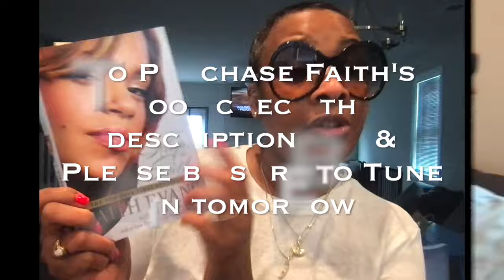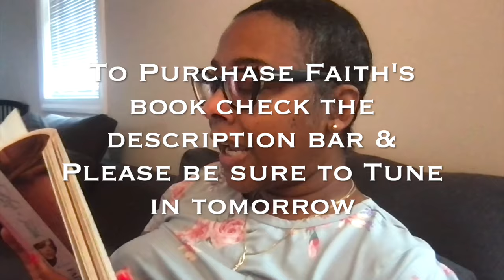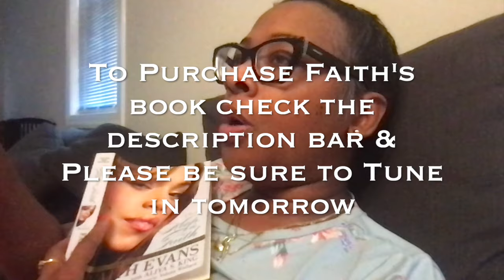Faith Evans & the Allure of Crack in Newark, New Jersey part 3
Faith Renée Evans (born June 10, 1973) is an American R&B singer, songwriter and actress. Born in Lakeland, Florida and raised in Newark, New Jersey, she relocated to Los Angeles in 1991 in pursuit of a recording career. She first performed as a backing vocalist for R&B singers Al B. Sure! and Christopher Williams, and by the age of 20, she signed with Puff Daddy's Bad Boy Records as the label's first female artist in 1994. Following her uncredited appearance on labelmate the Notorious B.I.G.'s single "One More Chance", she released her debut studio album, Faith (1995) to critical acclaim and moderate commercial reception. Evans then guest performed alongside 112 on Puff Daddy's 1997 single "I'll Be Missing You," which won a Grammy Award for Best Rap Performance by a Duo or Group and became the first hip hop song to debut atop the Billboard Hot 100. Her second and third albums, Keep the Faith (1998) and Faithfully (2001) peaked at numbers six and 14 on the Billboard 200, respectively, and saw further critical praise.

To Purchase Faiths Book: KEEP THE FAITH: A MEMOIR